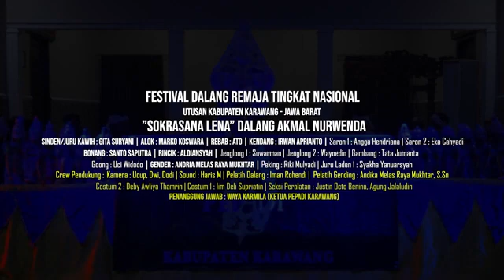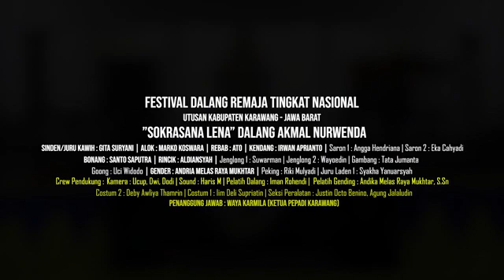wayang golek terbaru sokrasana lena akmal nurwenda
akmal nurwenda adalah dalang dari karawang jawa barat beliau juara 1 lomba pedalangan senasional dengan cerita lakon sokresana lena / sokrasana gugur
dukung terus dalang muda karawang.
video wayang golek ibingan terbaru tinggal klik aja link nya

yang mau tonton tinggal pilih saja yah karna ini video wayang golek pagelaran padat terima kasih.